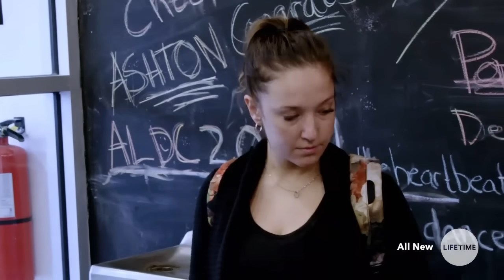The Team Critique The New Girls | Dance Moms | Season 8, Episode 13